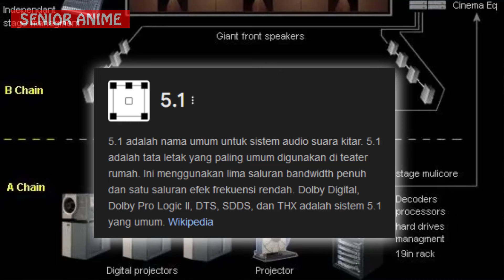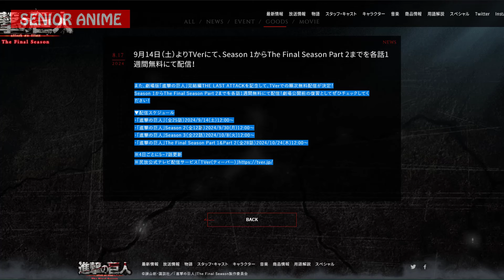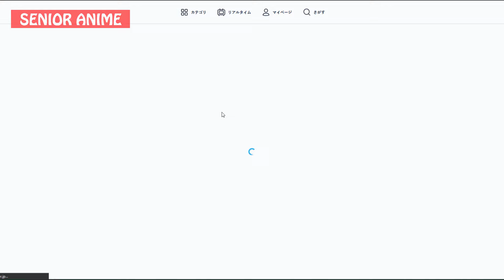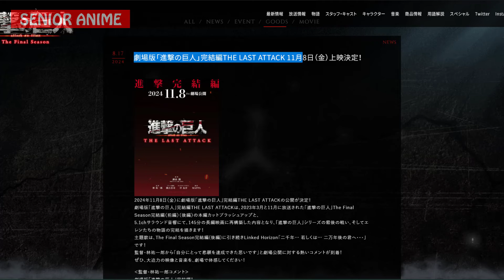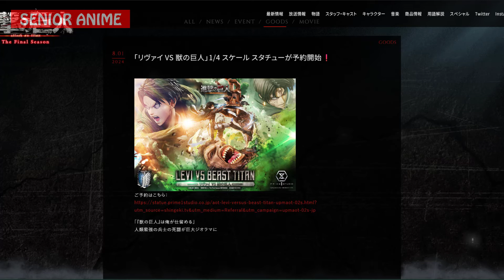AKHIRNYA SHINGEKI NO KYOJIN JADI MOVIE..!! SIAP TAYANG DIBIOSKOP.?? |ATTACK ON TITAN THE LAST ATTACK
Wow! attack on titan jadi movie..??Simak Videonya!

Source Thumbnail & Image :
Attack on titan Requiem Website